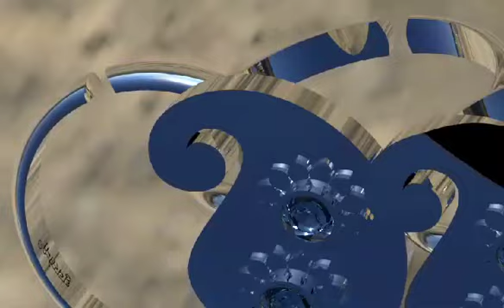customized toe ring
जय श्री कृष्णा 🙏customized toe ring 4pcs toe ring weight 10.3g for any query visit & contact us.✍हार और जीत हमारी सोच पर निर्भर करता है यदि मन से मान लिया तो हार जाओगे और मन में ठान लिया तो वो भी कर जाओगे जिसे कभी हम असंभव कहते...